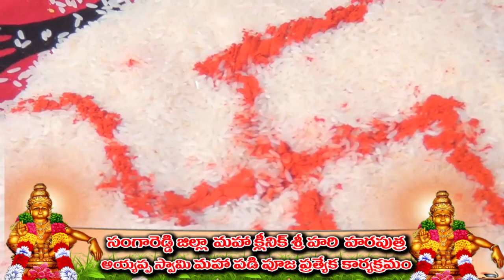17-12-2017 SANGAREDDY DIST MAHA MULTI SPECIALITY CLINIC MAHA PADI PUJA RSN TV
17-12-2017 SANGAREDDY DIST MAHA MULTI SPECIALITY CLINIC MAHA PADI PUJA RSN TV